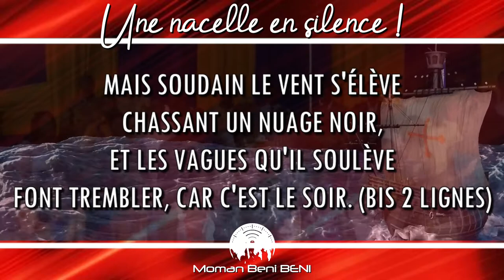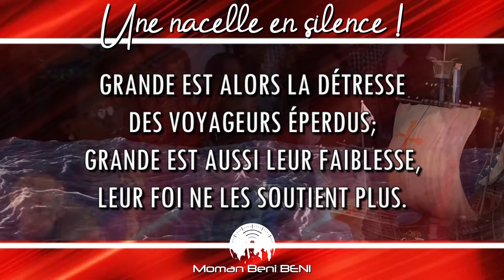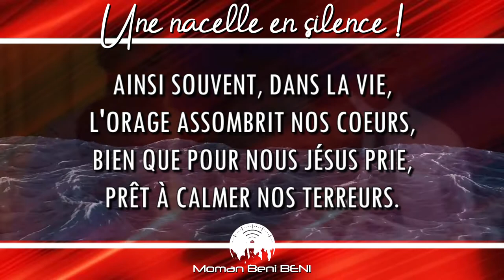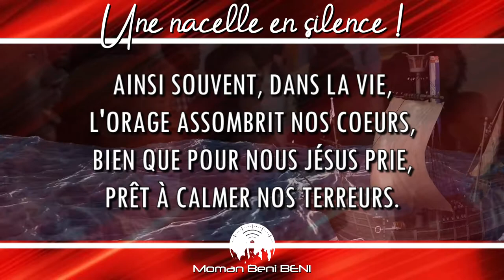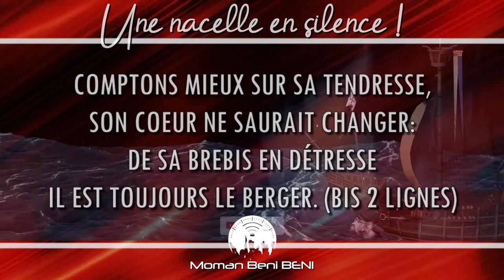UNE NACELLE EN SILENCE VOGUE SUR UN LAC D'AZUR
Chant Béni BÉNI
@ Chorale mixte en français de la Zone 1, Afrique